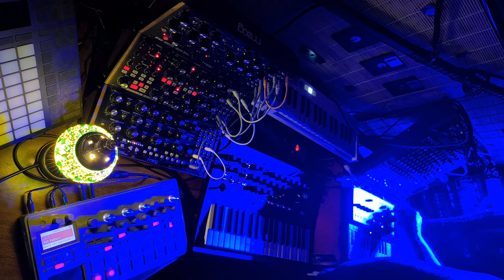dj Wadada - Synth Jam 2021.04.22 [ Fata Morgana ]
new jam